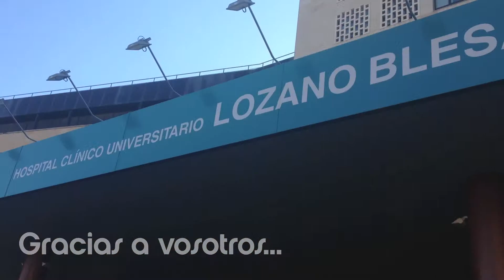Viaje de Osos de Puerto Venecia a hospitales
Gracias a nuestros Fans de Facebook, hemos entregado osos a Hospitales Infantiles de Zaragoza, Barbastro y Tudela para que los niños puedan disfrutar de su coompañía ¡Gracias por esos deseos tan bonitos que tenéis!